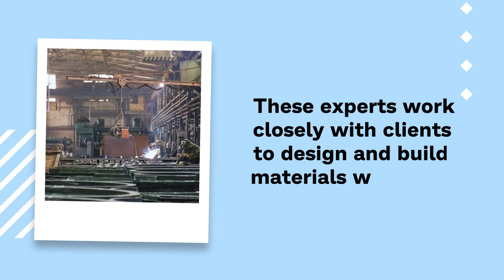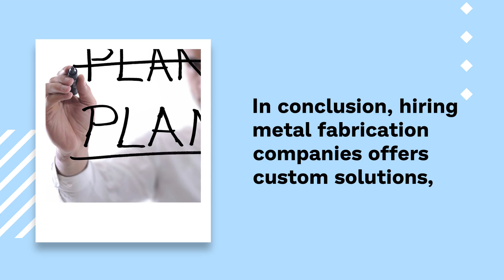Benefits of Hiring Metal Fabrication Companies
Discover the key advantages of hiring metal fabrication companies for your business in our latest blog post. Learn how expert metal fabricators can enhance your project's quality, speed up production times, and reduce costs through their specialized skills and advanced equipment. From customized solutions to streamlined manufacturing processes, find out why partnering with a metal fabrication company is a smart move for your business growth.